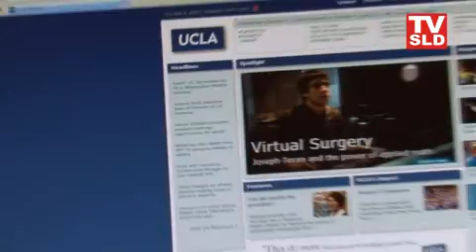TVSLD (Info) : Serwis Informacyjny 3.09.09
Serwis informacyjny TVSLD. Tematami serwisu są : Komentarze do wizyty Władymira Putina w Polsce, Czy Kryzys dotknął Polaków oraz quiz wśród polityków z okazji 40 rocznicy powstania internetu.